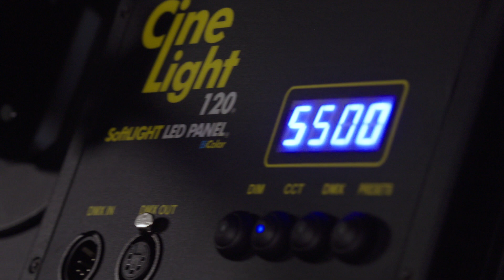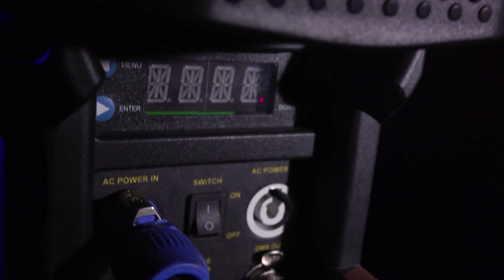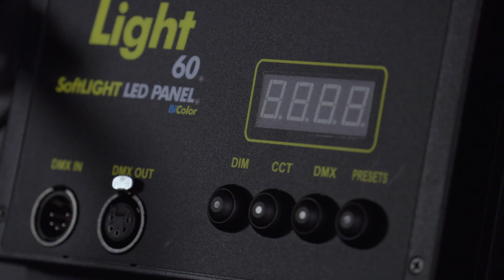FLUOTEC We Light Movies, Television, Video, Photography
FLUOTEC is an award winning*, Design and Manufacturing firm of lighting fixtures specially designed for Broadcast Television Studios, Digital and Film Motion Pictures, and Digital Video & Photography.
Our professional high quality light fixtures are available in tunable and dedicated daylight or tungsten CCT color temperatures, DMX 0-100% stepless dimming without color shifts.
*Best of Show NAB 2017 VEGALUX 300 12" Tunable StudioLED FRESNEL. Design, Engineering and Manufacturing by FLUOTEC *Best of Show NAB 2017 FLUOTEC c161 Booth Design
*Best of Show NAB 2015 Lowel Prime Location LED LIGHT FLUOTEC OEM Design, Engineering & Manufacturing
*Best of Show NAB 2011 StudioLED Lowel FLUOTEC OEM Design, Engineering & Manufacturing
*Best of Show NAB 2000 Caselite Lowel FLUOTEC OEM Design, Engineering & Manufacturing
Other awards and recognitions
2017 StudioDaily Prime Award Finalists CineLight & VEGALUX 300 Best Continuous light 2016 SOC Society of Camera Operators Technical Awards Finalists
CineLight & VEGALUX 300 Best Continuous light 2016 LUCIE Technical Awards PhotoPlus Finalist VEGALUX 300 Best Continuous light
2016 STUDIODAILY NAB 2016 Finalist VEGALUX 200 Best Light PRODUCTION
2015 STUDIODAILY Prime Awards NAB 2015 StarMaker/Prime Location Winner Best Light PRODUCTION
2011 VideoMaker Magazine NAB 2011 StudioLED/Lowel Prime Winner Best Light GEAR AWARD
2004 NAB Digital Video Professionals Association
NAB 2004 CarryLight/Trio Best of Show Award Finalist 2001
NAB DIGITAL TV Infrared wireless control NAB 2000 CASELITE/PETIT Editor ´s Pick of the Show for the Advancement of the Art and Science of Televisión Broadcast